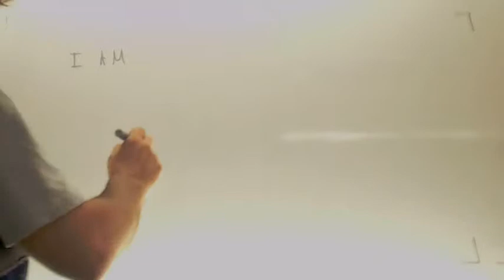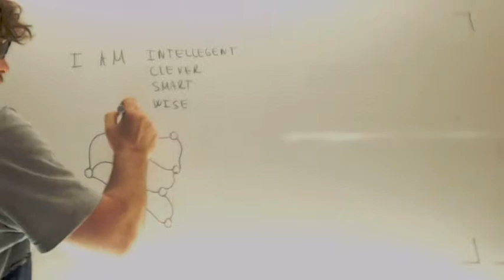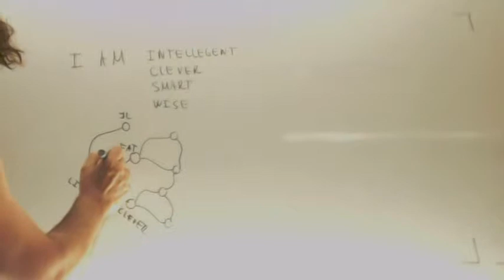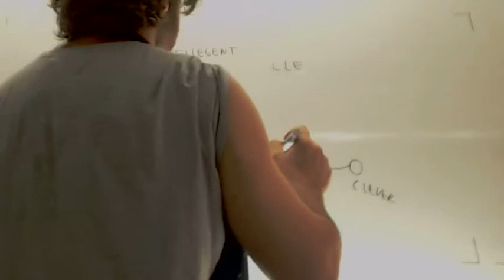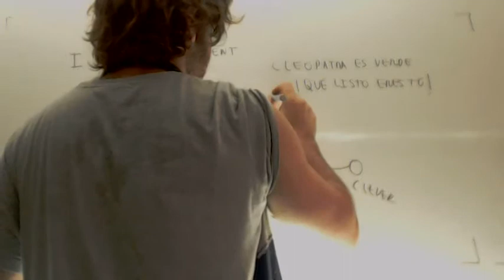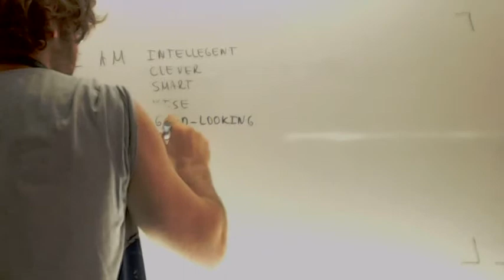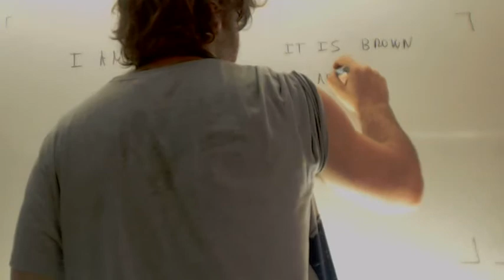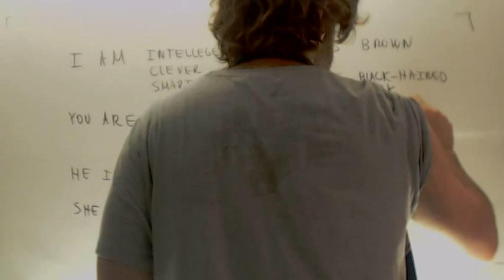Verbo to be y como aprender vocabulario ingles 1º ESO Academia Usero Estepona